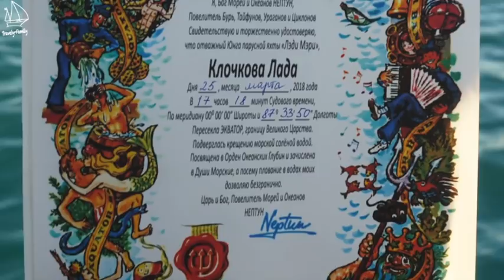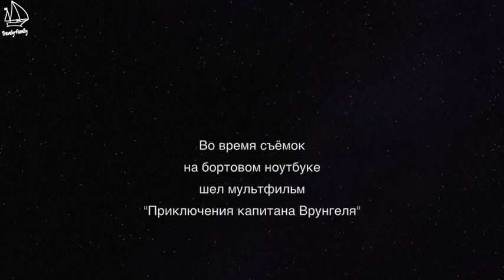Пересечение экватора на яхте. Нептун в гостях у Travely-Family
или
🟢🔴 YooMoney - любая карта (Visa, MasterCard), мобильный телефон
или
🟢 🔴Криптопереводы  - travely-family.eth

Экипаж кругосветной парусной яхты пересек экватор. Откуда взялся день Нептуна?
Старинные морские традиции на новый лад в исполнении кэпа, старпома, матроса и юнги - помощницы Нептуна.

Много полезного - бытовые советы, курьезы и приключения, визы,  затраты, процесс выбора яхты... - на нашем сайте:

Оглавление
01:01 Готовимся переходить из северного полушария в южное
01:30 Про Галапагосские острова
01:48 Делаем корону для Нептуна
02:10 Готовимся к дню Нептуна и чистим рюмки
02:33 История празднования дня Нептуна
03:46 Яхта Беда приближалась к экватору!
04:11 До экватора осталось совсем немного
04:30 Экватор! Отмечаем и пьем шампанское
04:57 Нептун вылезает из-за кормы и поет песню
05:33 Нептун расспрашивает о яхте и ее пути
06:09 В каких морях мы побывали?
07:03 По традициям пересечения экватора наливаем соленой воды в рюмки и пьем
07:33 Старпом пьет морскую воду
08:32 Купаемся в отрытом океане в честь экватора
09:18 Нептун вручает всем дипломы о прохождении экватора
10:25 Принимаем дипломы с торжественной музыкой
10:25 Празднуем и пьем чаи с конфетами